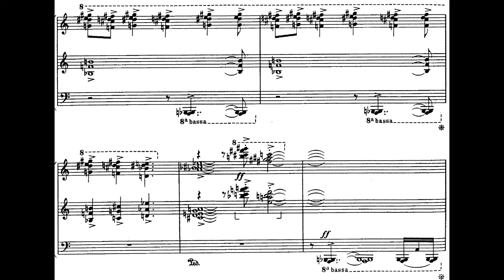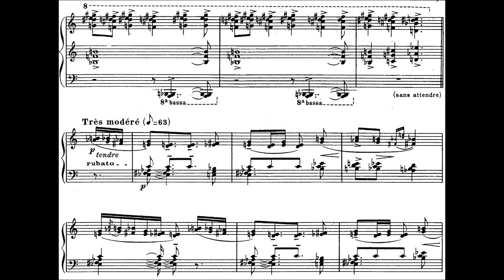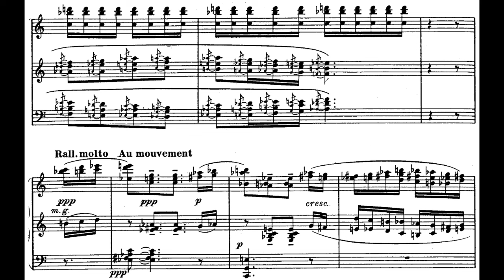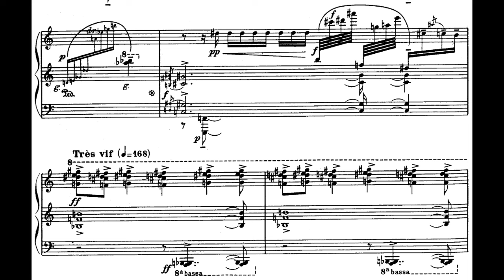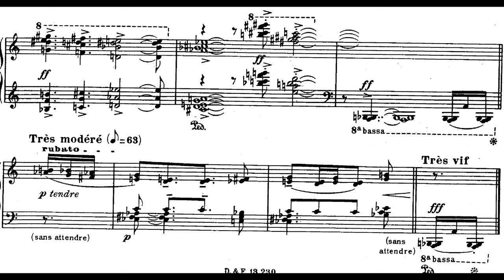Messiaen: Vingt Regards XIII - Noël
Pierre-Laurent Aimard plays the 13th of Olivier Messiaen's Vingt Regards Sur L'Enfant Jésus ("The Christmas bells say with us the sweet names of Jesus, Mary, Joseph. ")

To find all the score versions of the Vingt Regards, go to my complete Messiaen playlist starting at track 44.